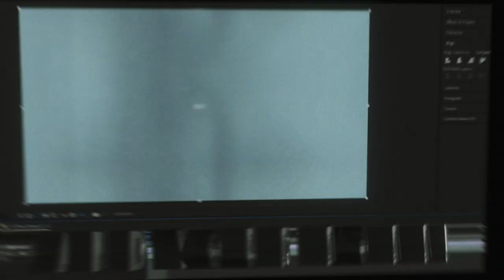THE BEST MUSIC VIDEO EDITING PACK YOU NEED (over 300 assets & presets)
edits shown in the ad fully made with the V2 pack

INCLUDES: Presets, Shakes, Movements, Overlays, 3D Overlays Textures, 3D Titles, 3D Models, Luts, SFX & More

ignore tags - 3D title preset title card 3D editing pack title pack music video overlays trippyy music video 10k subs how to max novak cole bennett adobe premiere pro trippy sky replace effect how to change sky tutorial easy lil pump flex like ouu trippy color change mask effect cole bennett d rose how to mask guide tutorial awesome effects after effects premiere cole bennett background rotoscope how to edit like lil pump d rose animations cole bennett advanced tutorial animations premiere after effects line effects max novak how to edit like cole bennett free preset f*ck a swisher xavier wulf smokepurpp editing tutorial glowing eyes effect after effects premiere how to max novak sam kolder rgb split whoosh pan zoom adobe premiere best after effects preset best editing pack